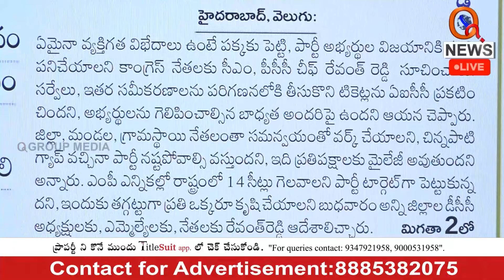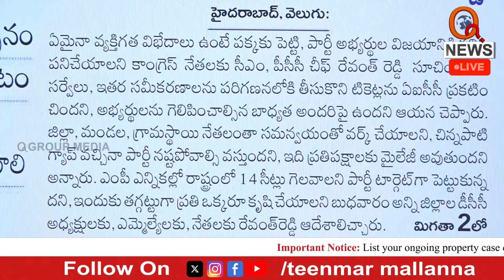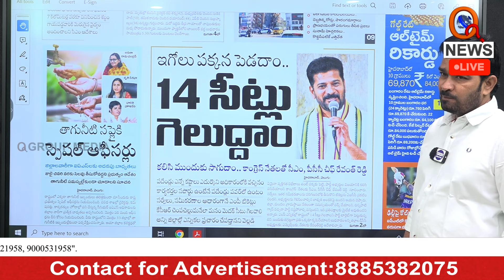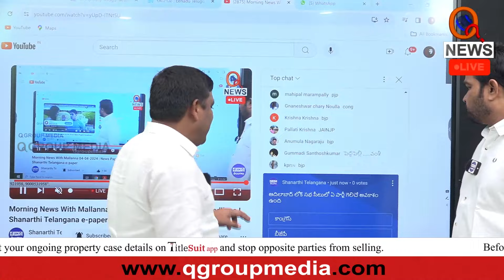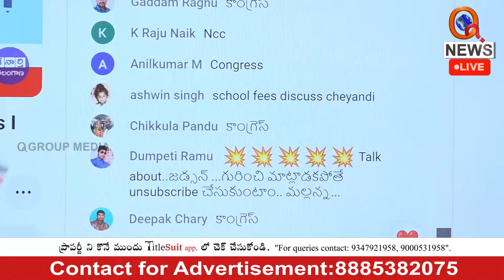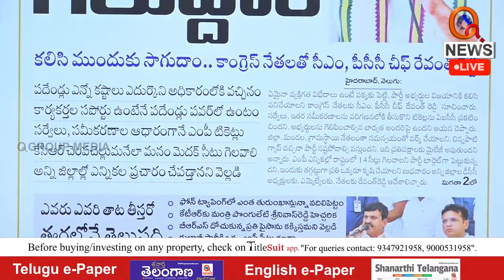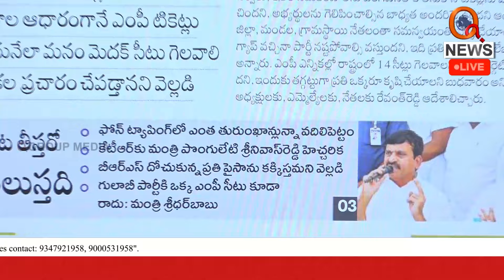BC's are seen only as Voters ? I Shanarthi Telangana e-paper